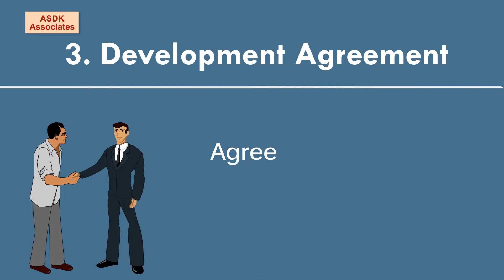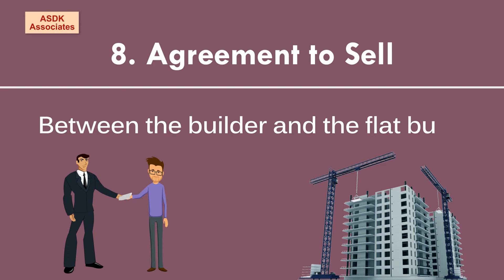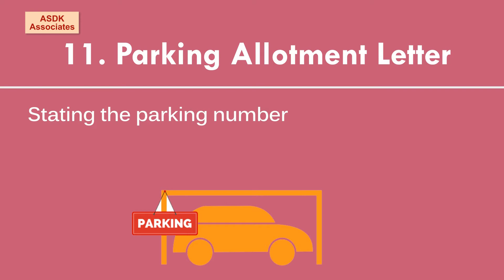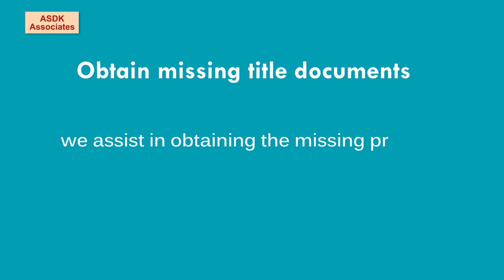ASDK Associates AV 3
Promotional AV for ASDK Associates by Film Theater & Entertainment